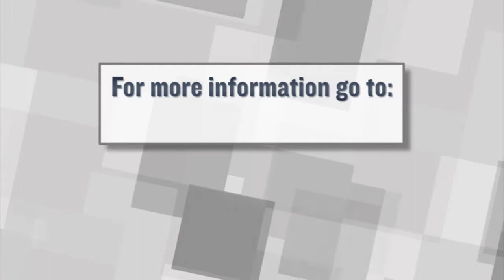Dems Blast Christie's Conditional Veto of Minimum Wage Bill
Assembly Speaker Sheila Oliver and Senate President Steve Sweeney want to put a referendum on the ballot to let voters decide on a minimum wage increase after Gov. Christie conditionally vetoed bills that would have raised the rate and offered cost of living increases. For more New Jersey news, visit NJ Today